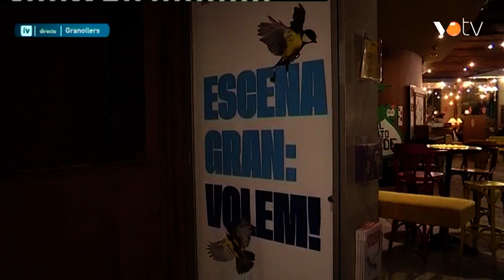VOTV - Entrevista a Tracy Sirés, directora del Teatre Auditori de Granollers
Connexió emesa a l'informatiu del dia 25 de gener del 2022.